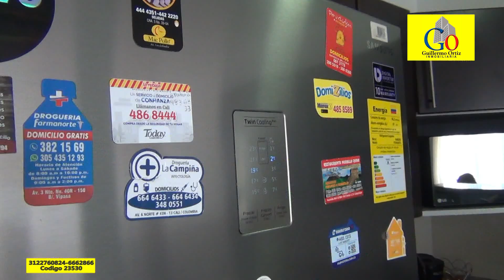VENTA CASA CONDOMINIO LA CAMPIÑA CHIPICHAPE CALI COD.23530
VALOR: $350 millones. LLAMENOS 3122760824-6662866--CASA EN CONJUNTO CERRADO CON AREA CONSTRUIDA DE 110 METROS CUADRADOS, INTERNAMENTE DISTRIBUIDA EN DOS NIVELES ASI: PRIMER NIVEL SALACOMEDOR, COCINA INTEGRAL, PATIO DE ROPAS, ESPACIO PARA UN BAÑO, UNA ALCOBA CON CLOSET. SEGUNDO NIVEL ESTUDIO, SALA DE TV, TRES ALCOBAS CON CLOSET, PRINCIPAL CON BAÑO Y EXCELENTE VISTA, UN BAÑO DE ALCOBAS. PISOS EN CERAMICA DE 50 POR 50. DOS GARAJES LINEALES CUBIERTOS .EL CONDOMINIO TIENE PISCINA, SALON PARA REUNIONES, JUEGOS PARA NIÑOS, , PARQUEADERO PARA VISITANTES INTERNO, SUBIDA A LA CASA A TRAVÉS DE GRADAS. SE PAGA 283.000 DE ADMINISTRACION MENSUAL. LIBRE DE DEUDAS PAPELES AL DIA